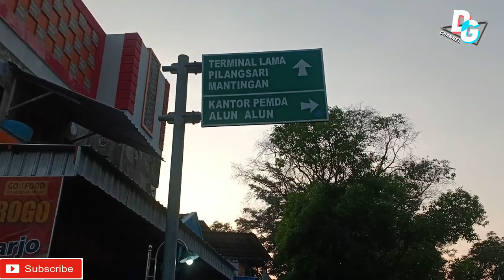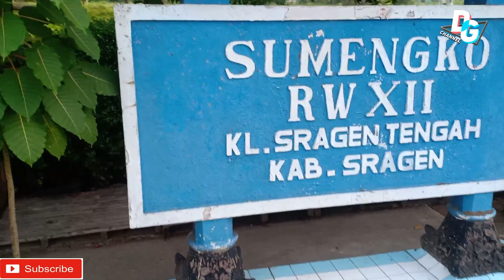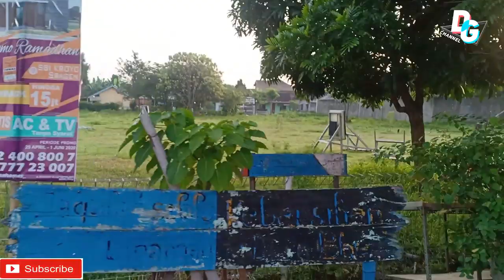JALAN SEHAT DI PAGI HARI DENGAN ANAK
Untuk kesehatan walau lockdown kita tetap olah raga demi kesehatan dan menjaga imun tubuh kita.